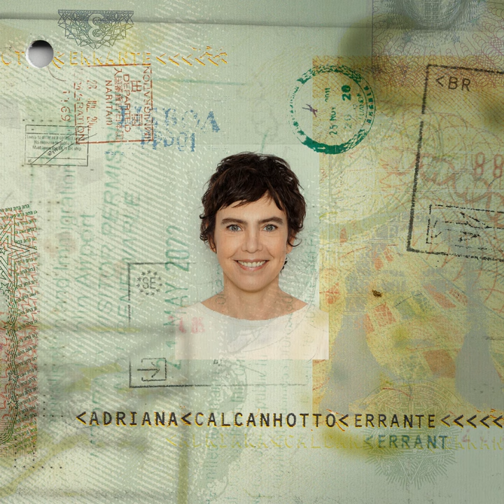Larga Tudo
Larga Tudo · Adriana Calcanhotto

Errante

Producer, Acoustic  Guitar: Adriana Calcanhotto
Tambourine, Producer, Additional  Noises, Drums: Domenico Lancellotti
Producer, Acoustic  Bass: Alberto Continentino
Producer, Acoustic  Guitar: Davi Moraes
Trumpet: Diogo Gomes
Trombone: Marlon Sette
Composer, Author: Adriana Calcanhotto